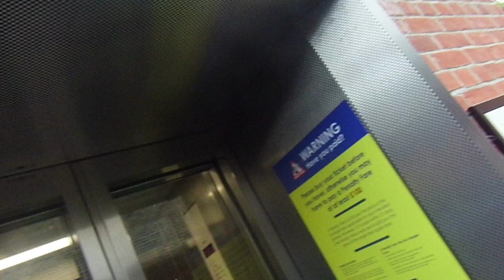trains and redarrows at northallerton with respite 2024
so again im doing the tower of terror scene at northallerton station